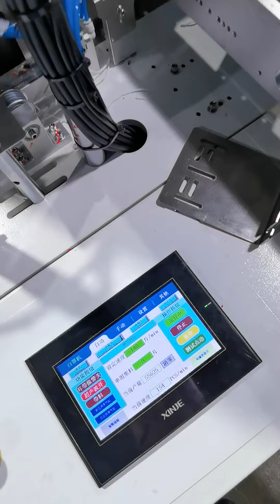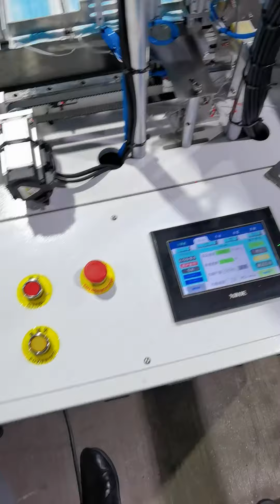High Speed Medical Mask Making Machine （servo motor）